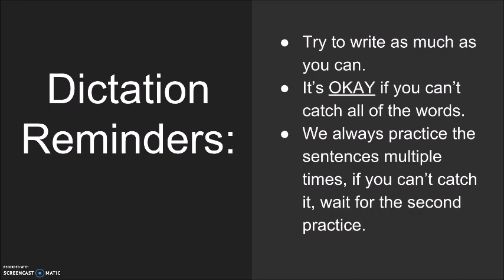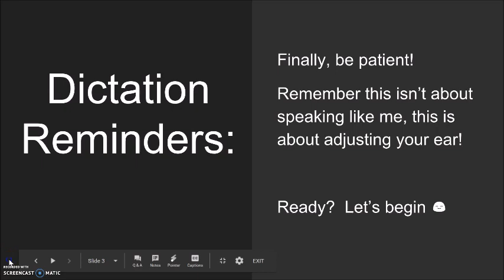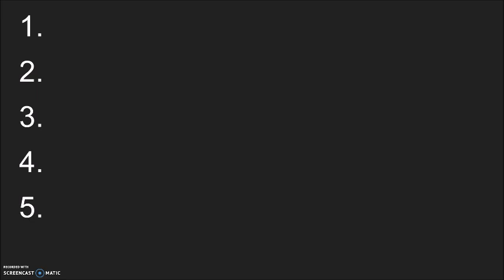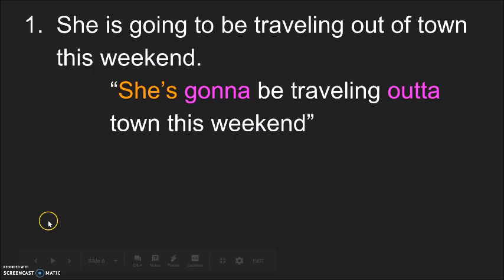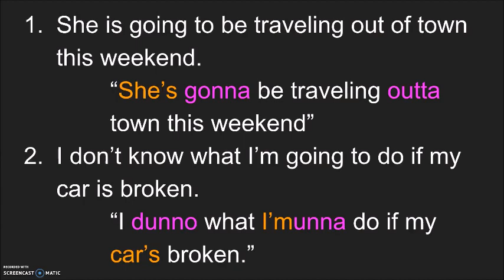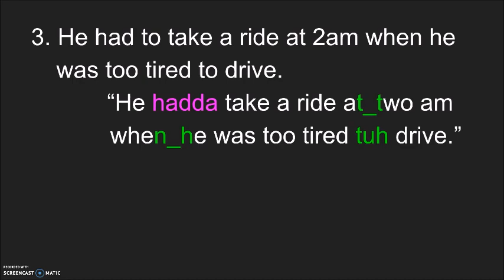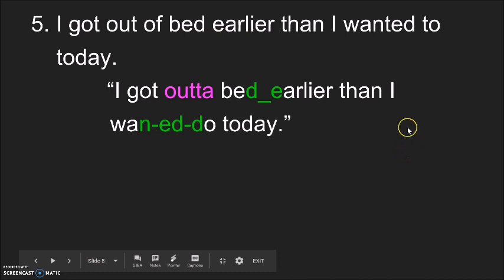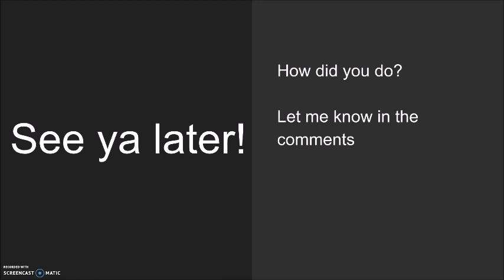Dictation #2 - 3/11/2019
6 Sentences to practice your listening of reduced American English.  Make sure that you are trying to write along with the video.